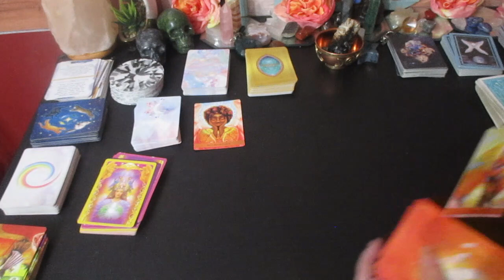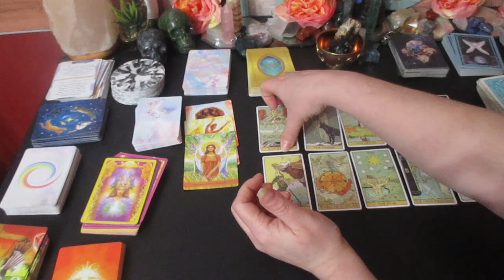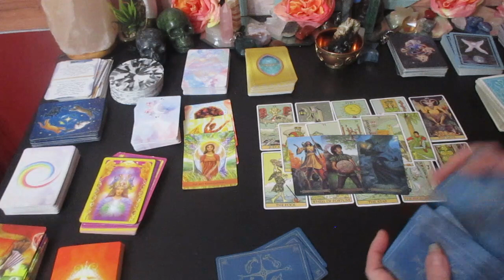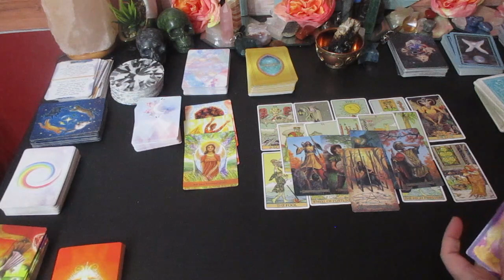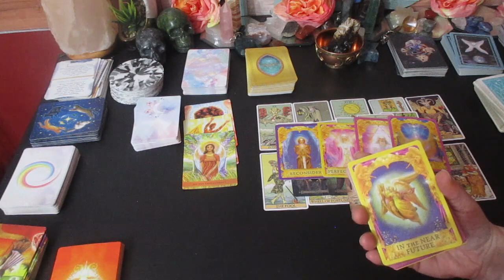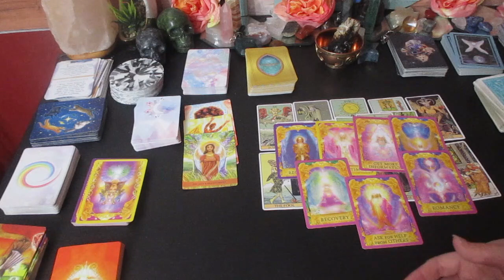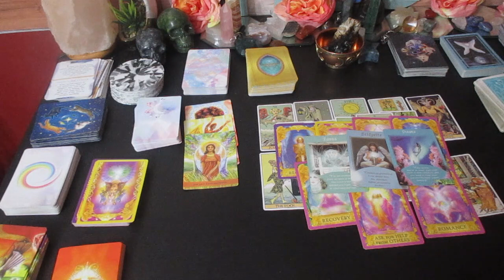♋️CANCER LOVE 💞 "THEY ARE OBSESSED WITH LOVING YOU" ✨️ Tarot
Much love!
~Renee G